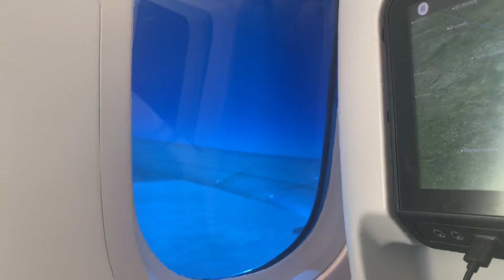Come si oscura il finestrino del B787